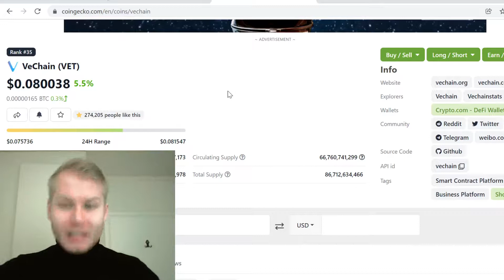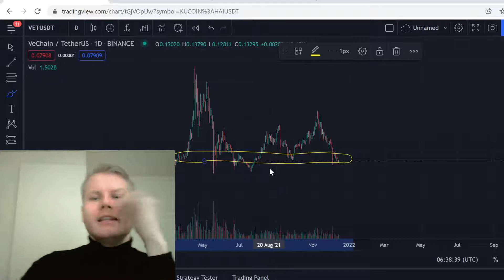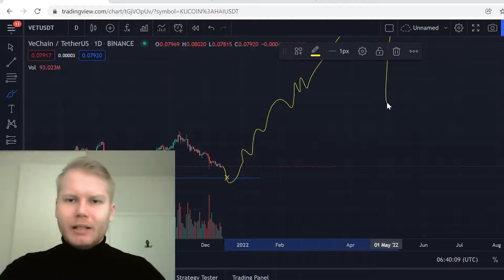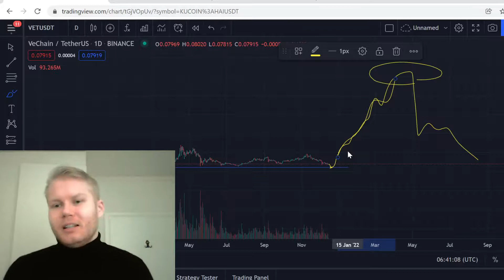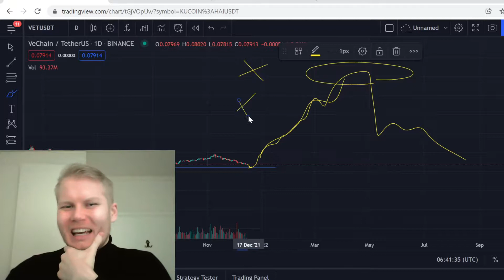VeChain (VET) Price Prediction & Technical Analysis